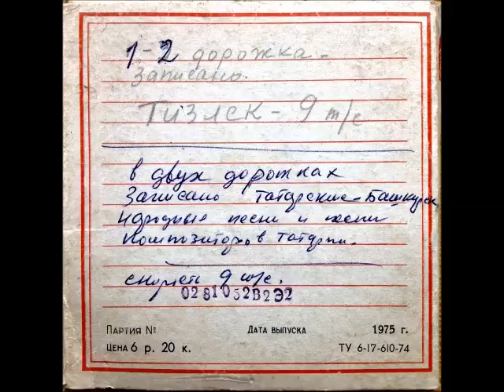Kir Kazi 2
This is the second audio file extracted from the "Kir Kazi" reel to reel tape.
Older Tatar music.
some very interesting content here.